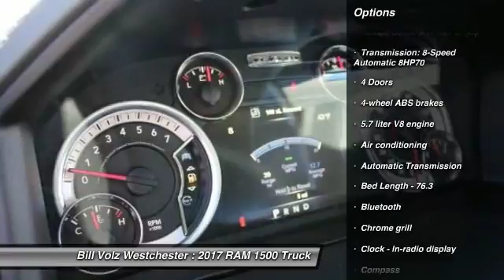2017 RAM 1500 Cortlandt Manor NY W17089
Looking for the right truck? Today could be your lucky day. With  miles, this , 2017 RAM 1500 equipped with Automatic transmission could be yours. Request more information and set up a test drive right away.